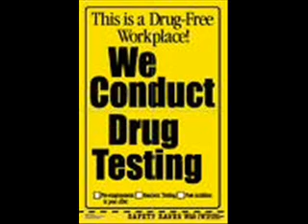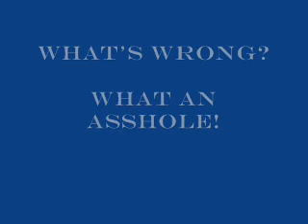The Doghouse - Drug test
Just say no to Ragu